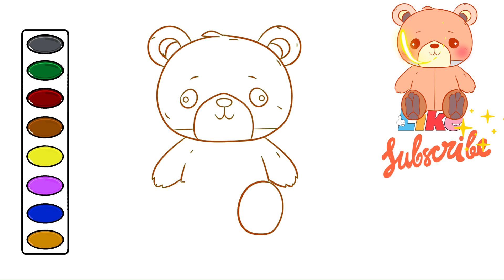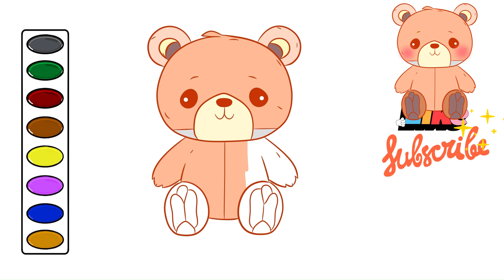Cute Teddy Bear drawing and coloring video